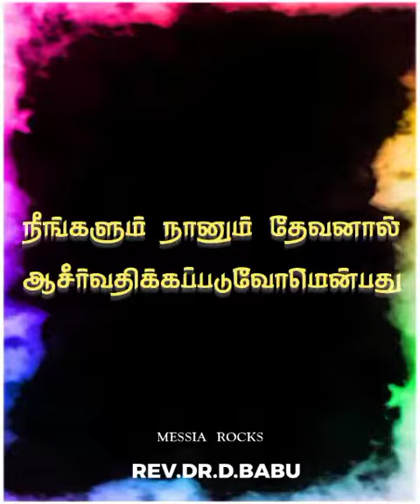Messia Rocks | Shorts | Christian whatsapp Status | Rev.Dr.D.Babu